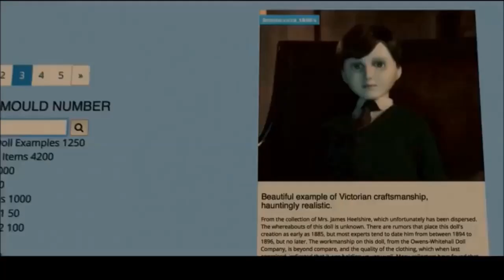EL NIÑO DEL PISO 17